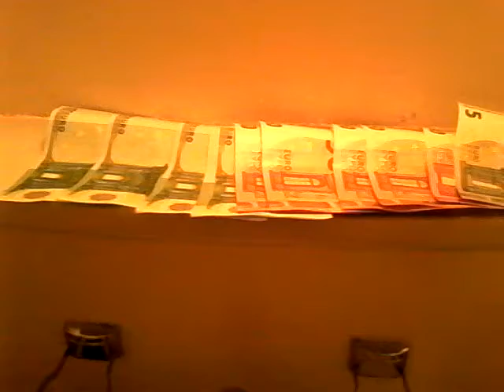dinheiro esquecido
dinheiro achado no wc suisse,tava numa carteira depois a que foi posto assim